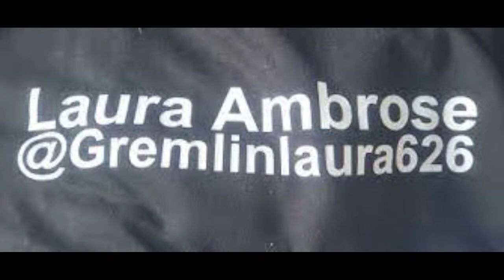Sims 4 Modded Playthrough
If You'd like to help a new streamer out and help get better items to improve the streams donate a little: